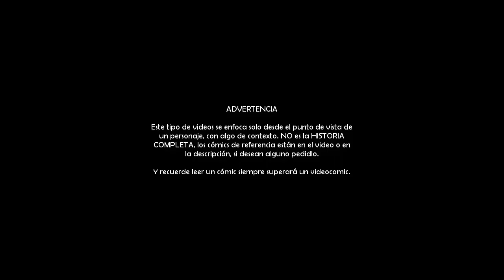Enciclopedia Spidey | Spider-UK Pt. 2: Electro-Verse, SPIDER-GEDDON y Muerte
"Lo sé. Pero moriré intentándolo, si eso es lo que se necesita para evitar que otro mundo sea destruido."

Hola muy buenas amigos de YouTube, aquí El ComiManiaco, y ya de tiempos que no habia una enciclopedia Spidey, aqui tenemos una con la historia de Spider-UK.

Los cómics de referencia son:
- The Amazing Spider-Man vol. 4 #01
- Web Warriors #01-11
- Superior Octopus #01
- Spider-Geddon #01
- Spider-Gwen: Ghost Spider #04